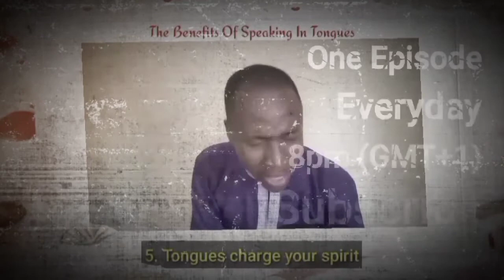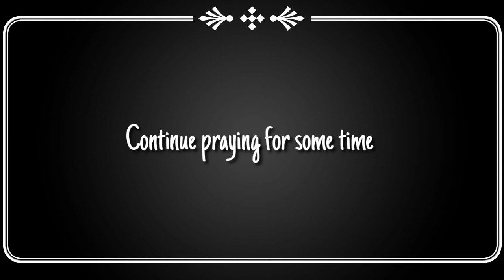How To Minister Or Receive The Baptism Of The Holy Spirit | Episode 7 | Holy Ghost Baptism Series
In this video, you will learn how to minister or receive the baptism of the Holy Spirit, with the evidence of speaking in other tongues. And then you will experience the baptism of the Holy Spirit.

**Are you led to give a gift of love? Kindly do so:

1. THROUGH BANK TRANSFER

Account Number: 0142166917 (Naira) or 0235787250 (Dollar)
Bank Name: Guaranty Trust Bank, Nigeria
Swift Code: GTBINGLA

OR